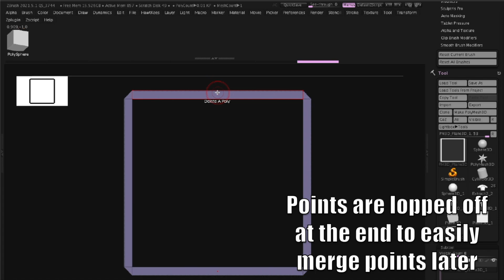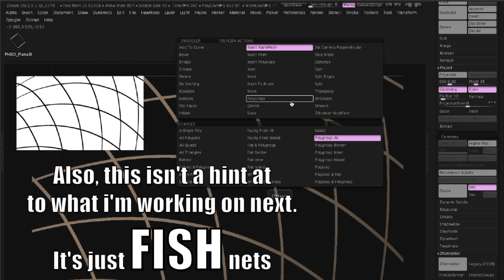𐄳 ZBrush Fishnets In 1 Minute 𐄳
Had to do a Fishnet. 𐄳
Boom Pavlovich.
I then speed.
Speed.

All music by Halley Labs:

Renard - I Love My Internet Friends [Nice People]